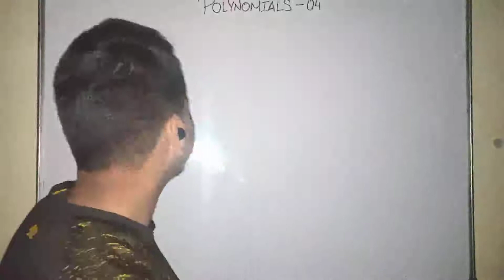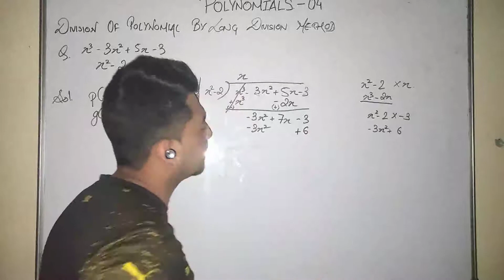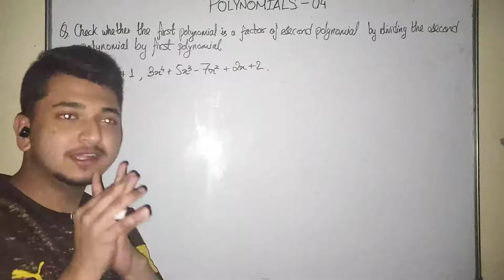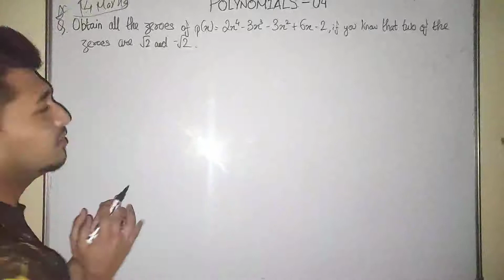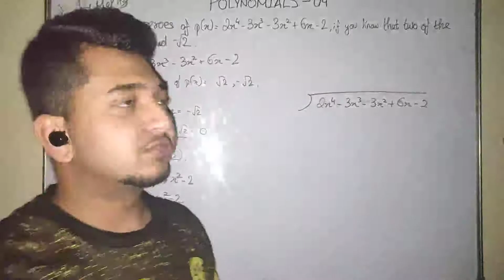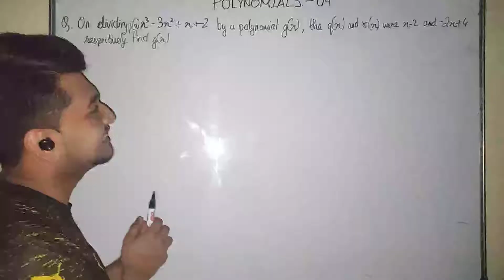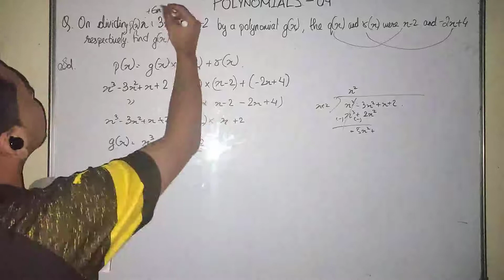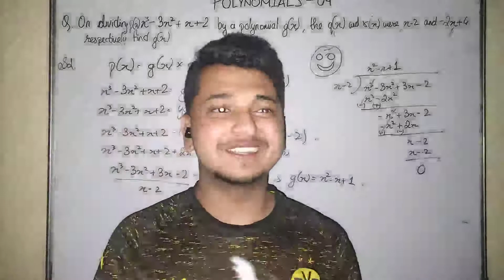POLYNOMIALS - 4 | VEDANAM SERIES | CLASS 10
POLYNOMIALS - 04